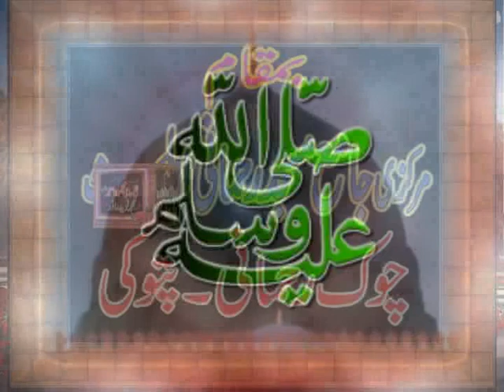Qari Yaseen Baloch Topic Khatar Naaq Bemarayo K Hal Sajid islamic center عنوان مظلوم کی پکار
Qari Yaseen Baloch Topic  Khatar Naaq Bemarayo K Hal Sajid islamic center عنوان مظلوم کی پکار Sajib Islamic center 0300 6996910